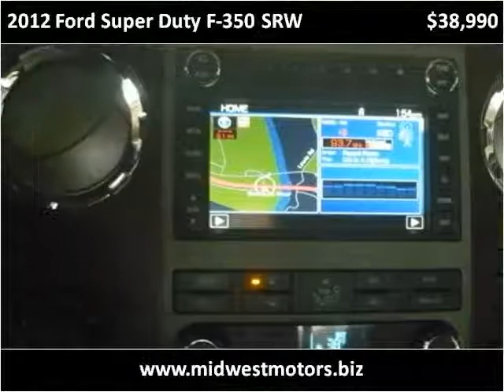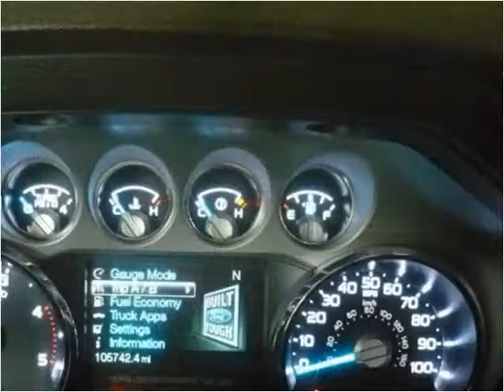2012 Ford Super Duty F-350 SRW Used Cars Eureka MO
This 2012 Ford Super Duty F-350 SRW is available from Midwest Motors.